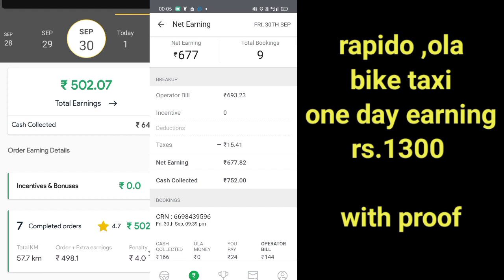rs.1300 rapido,ola one day earning proof Tamil